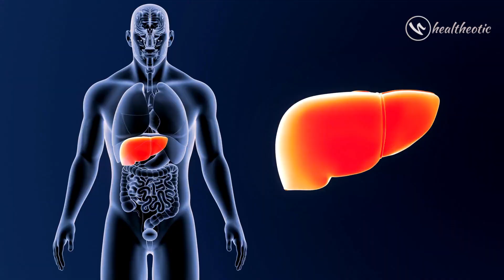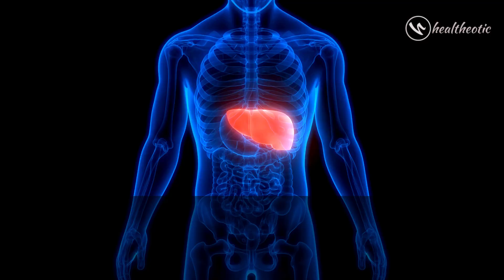Rejuvenate Your Liver: Ultimate Cholesterol-Busting Drink for Liver Detox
Are you searching for a powerful drink for your liver health? In this video, you will learn how to make a delicious and nutritious drink that not only helps your liver, but also lowers your cholesterol levels. This drink is packed with natural, beneficial ingredients that will give you many health benefits. So, watch this informative video now and find out how to make your own powerful drink for the liver and get rid of cholesterol. It's easy to make and can be very beneficial when consumed on a regular basis! Watch this video to learn how to prepare this beverage and give your liver a boost. Tune in to find out what you need to do to make this powerful drink and to see how it can improve your overall well-being.